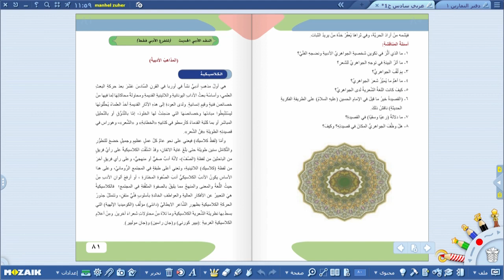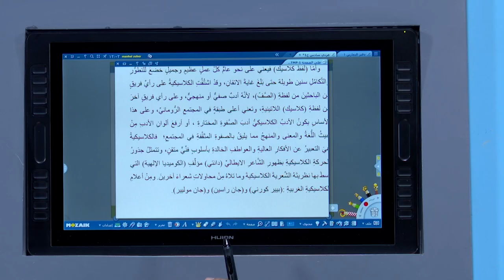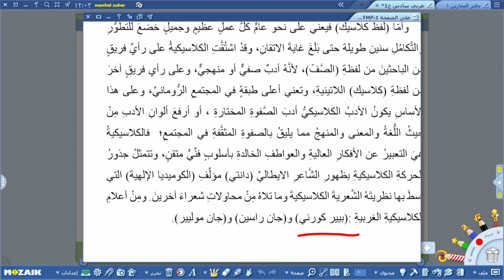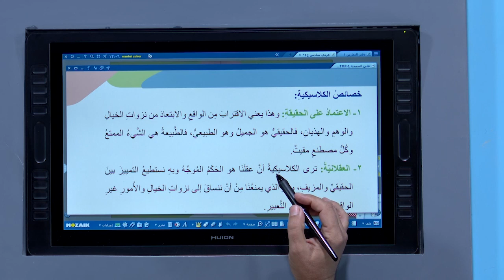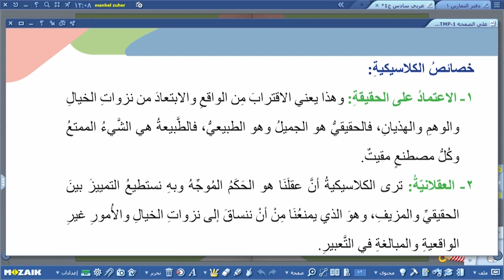اللغة العربية - السادس الادبي - النقد الادبي , ( الكلاسيكية ) , الجزء الاول